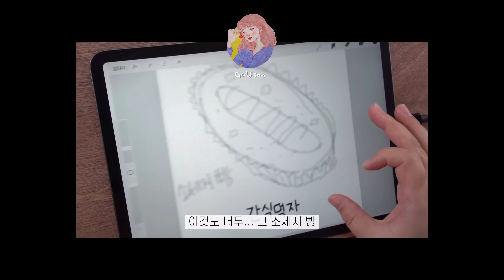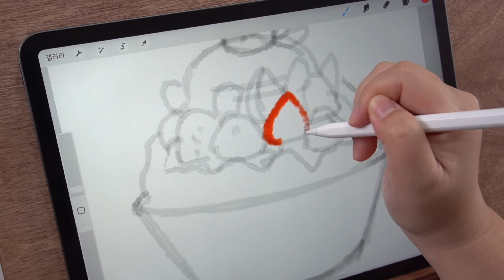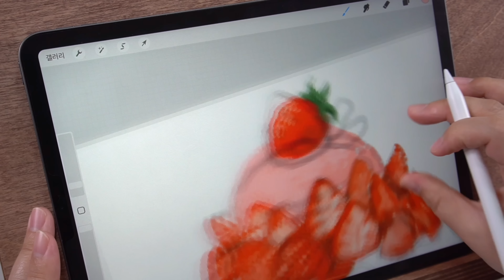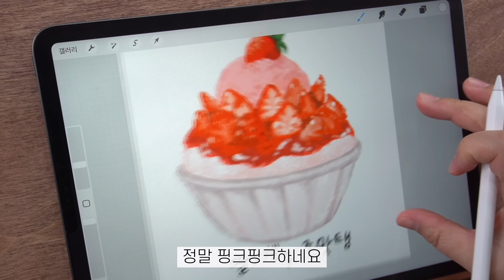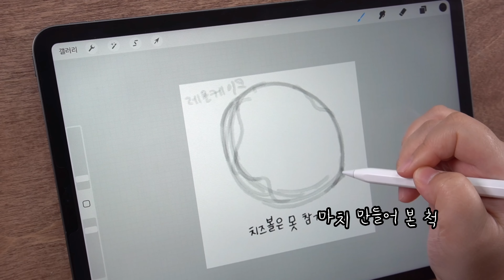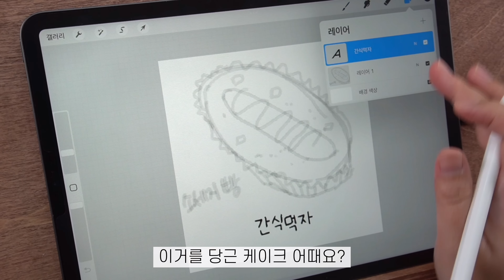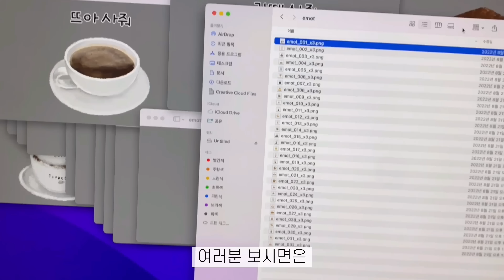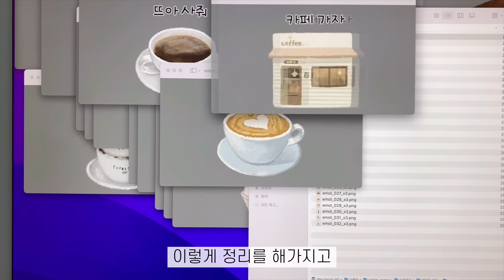스티커 만들기의 최종진화는?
안녕하세요 선생님들! 드손입니다:)

드손이가 이모티콘을 만들었어요!!
쏴뤼 질뤄!훠우!
제목은 달다구리콘이고요.
🍰카페 컨셉🧋으로 다양한 디저트와 커피, 음료를
오일파스텔 너낌으로 만들었답니다 :)
너무 귀엽지 않나요?(나만 귀여울 수 있음 주의ㅠ)
드소니 달다구리콘 많이 사랑해주세요😆

요 아래 링크로 들어가시면 20%할인된 가격으로 구매하실 수 있어요!

부족한 저에게 이런저런 기회를 만들어 주신 건
다 우리 선생님들 덕분이라는 걸 항상 잊지 않고 있습니다.
정말 감사드려요🥰

드손 드림